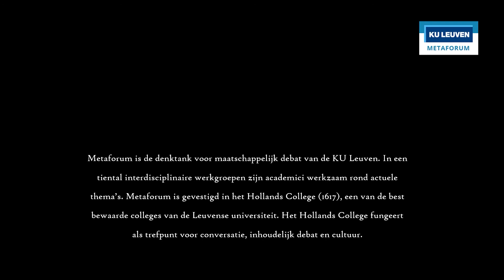teaser Pulcheria Concert - Hrayr Karapetyan & Hasmik Manukyan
Metaforum faciliteert de kamermuziekreeks Pulcheria in het Hollands College die doorgaan op zondagvoormiddag, 11uur. Kaarten worden bij de muzikanten aan de deur gekocht en kosten €10 (solorecitals), €12 (duo’s) en €15 (grotere ensembles). Kinderen -12jr. krijgen steeds toegang voor €5, en houders van een KU Leuven Cultuurkaart krijgen -25% korting.

Op zondag 23 mei speelden Hrayr Karapetyan & Hasmik Manukyan een programma met muziek van Mozart, Komitas, Ysaÿe en Devreese.